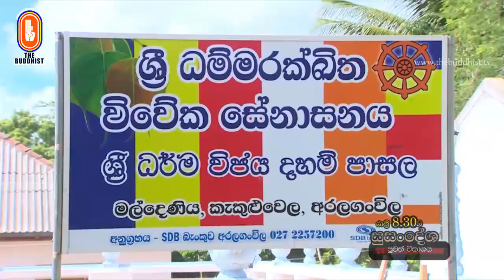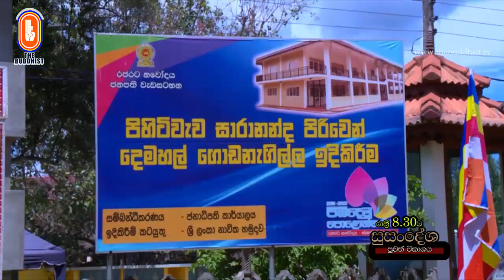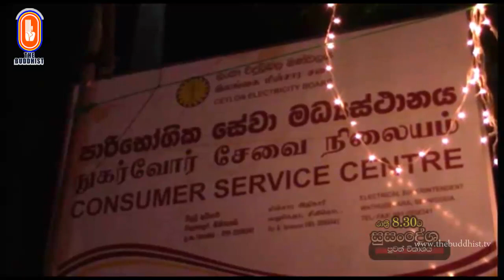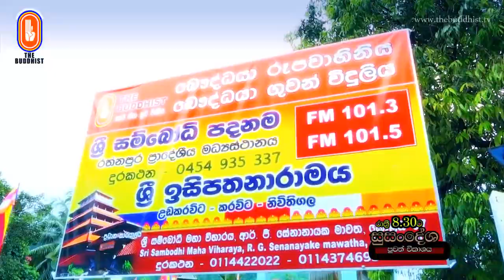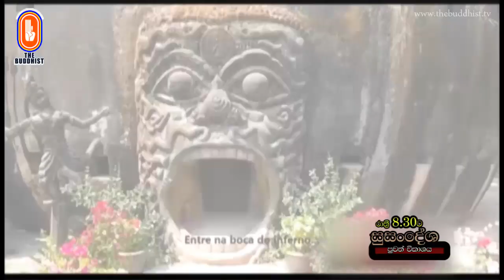Susandesha News | 2019-10-14 | 8.30 PM | සුසංදේශ පුවත් විකාශය